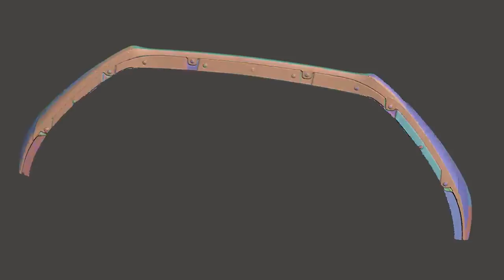Scrape Armor Premiere Bumper Protection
Scrape Armor provides precision protection for your vehicle's front end. Prevent damage or cover existing damage, preserve your vehicle's resale value, and drive confident.